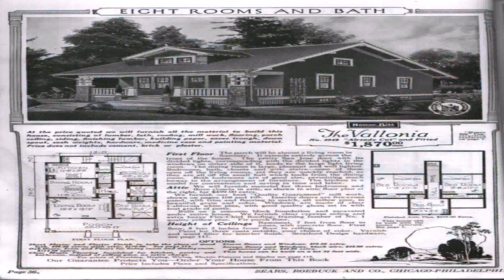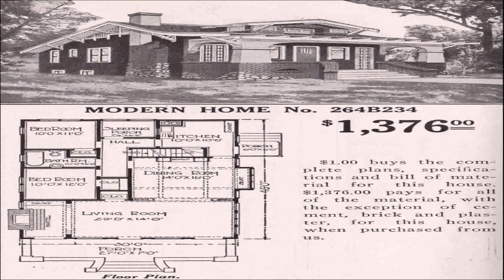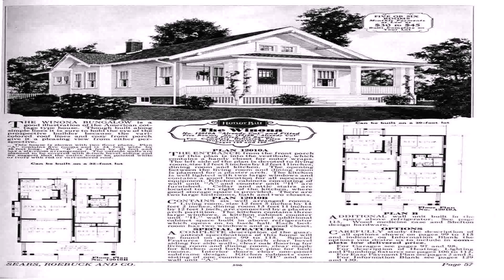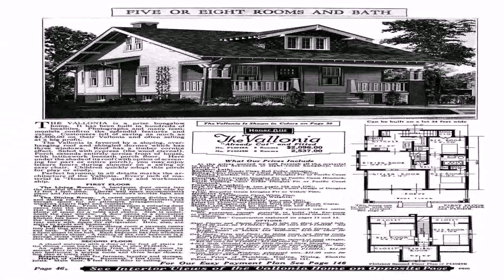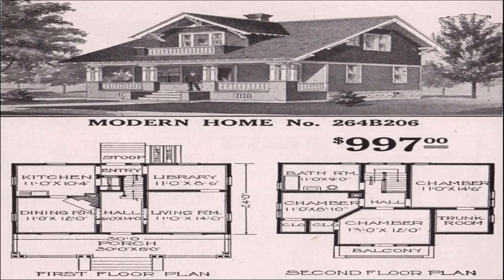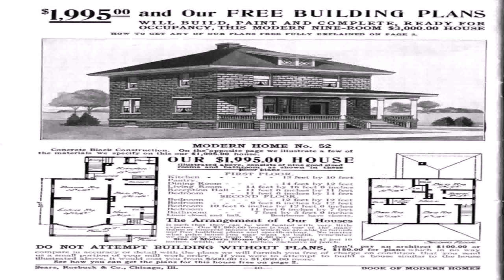Old Style Craftsman House Plans (see description) (see description)